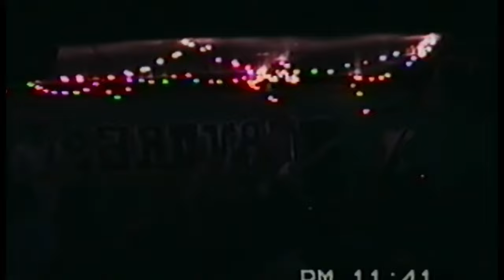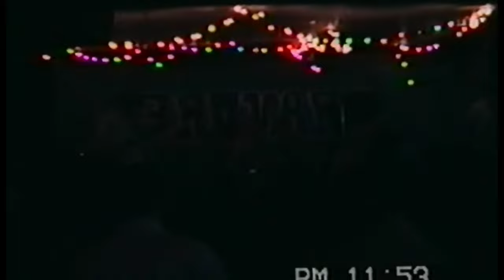Flickerstick - Live in Concert (Fort Worth, TX 12/27/1996)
12/27/1996 at The Aardvark in Ft. Worth, TX . It was before 3 years before Rex, 1.5 years before Dom , and Fletcher had just joined the band. The drummer here is Jeff Lowe who was an old friend from high school who later went on to play for the great FT. Worth band, Alan.